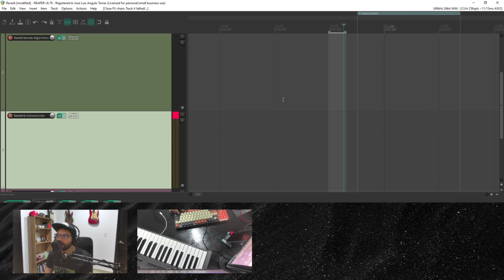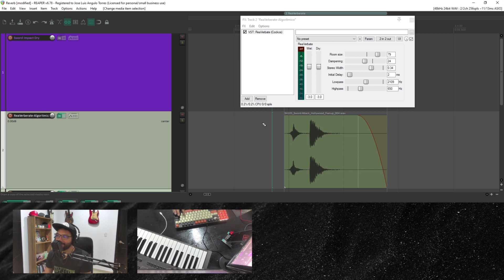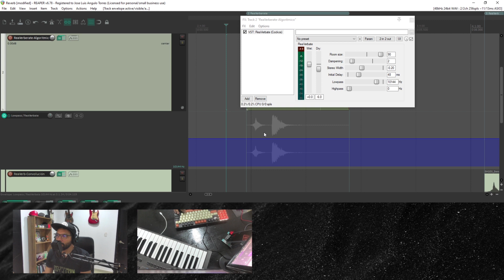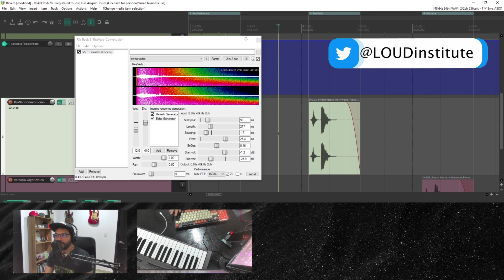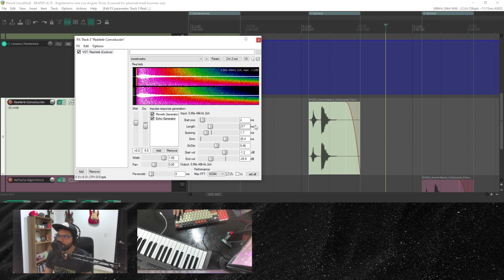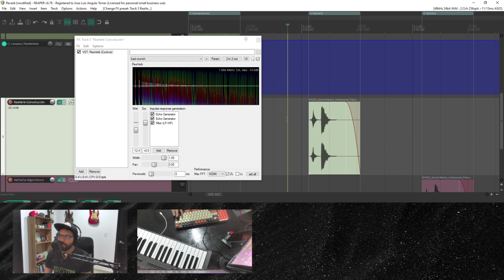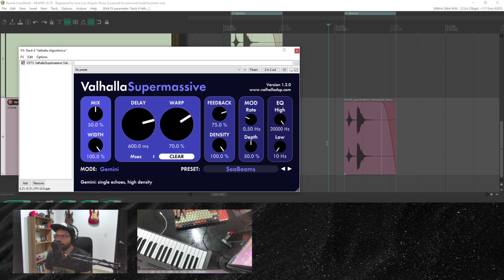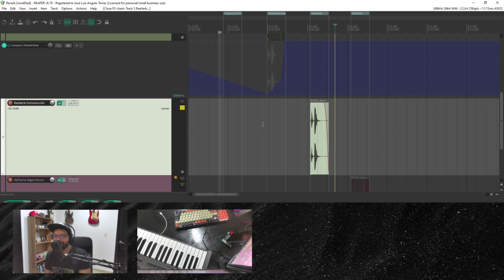Diseño Sonoro Para Videojuegos 101 || 04 - Reverb pt.2 || Hagamos sonidos usando Reverberaciones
¡Bienvenidos a este nuevo video del curso de introducción al Diseño Sonoro para videojuegos! En esta ocasión nos dirigiremos al Reaper, en donde haremos sonidos haciendo uso de diferentes plugins de Reverb.

🎚Únete a nuestro canal de Discord para que estés enterado de las noticias y compartas tus avances: